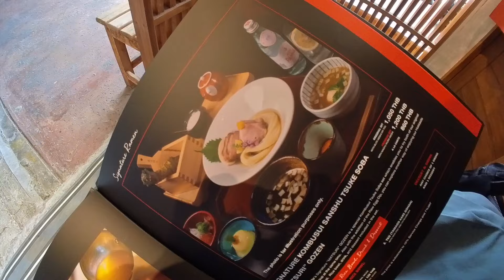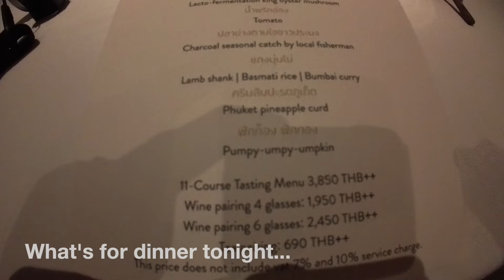BANGKOK Very Popular Ramen, Only 35 Bowls a Day and One of the Best Thai Fine Dining I've Tried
Featured restaurants:
00:00 NO NAME NOODLE BKK
04:29 KHAAN Bangkok

Get updated on all the latest Promotions And Launches